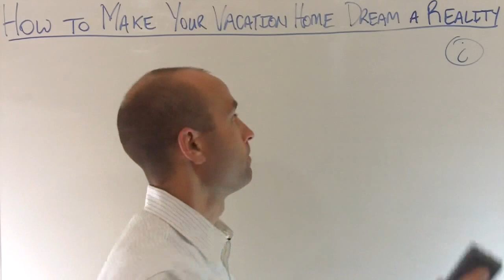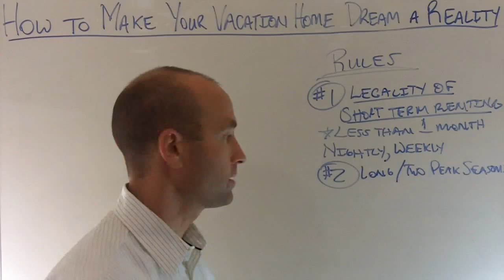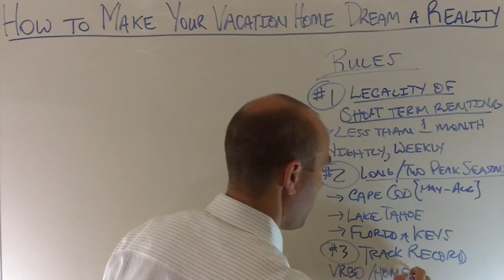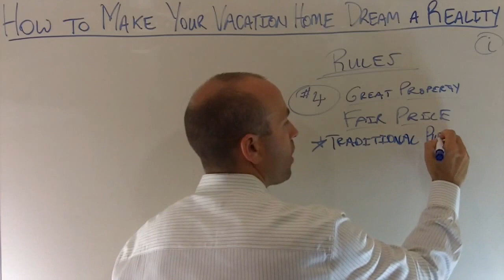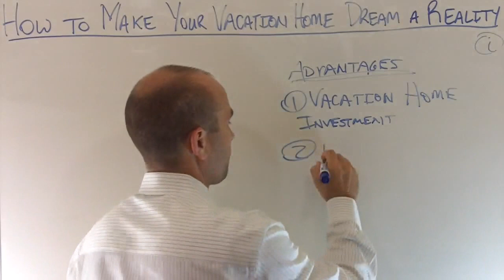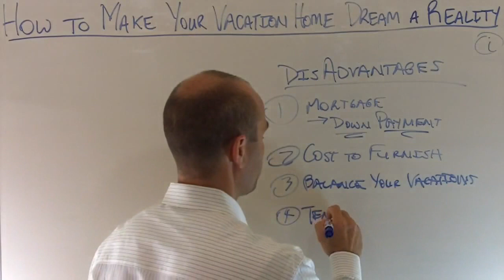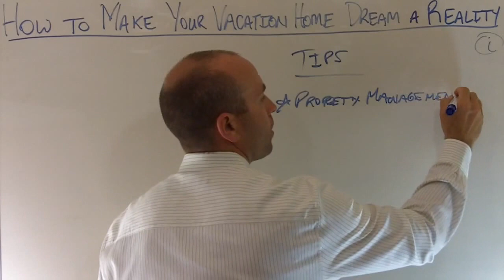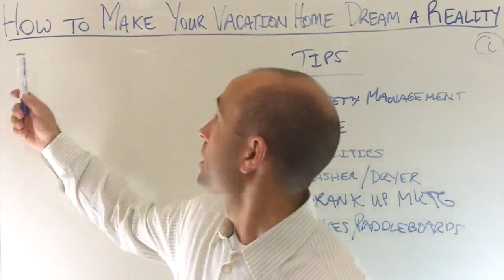How to Make Your Vacation Home Dream a Reality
Discover how you can make your vacation home dream a reality by turning it into a vacation rental investment. Why wait until you are already rich to own your dream vacation home? Instead, own it now and make it part of your investment portfolio.